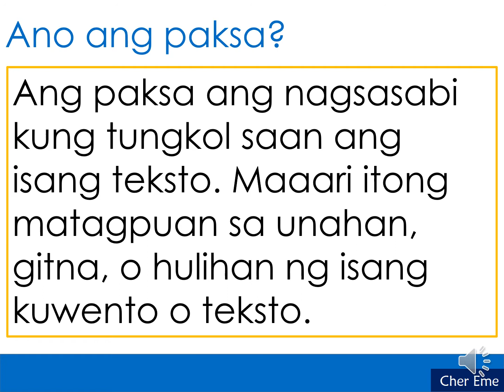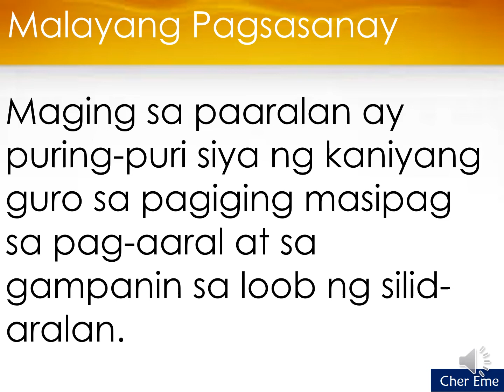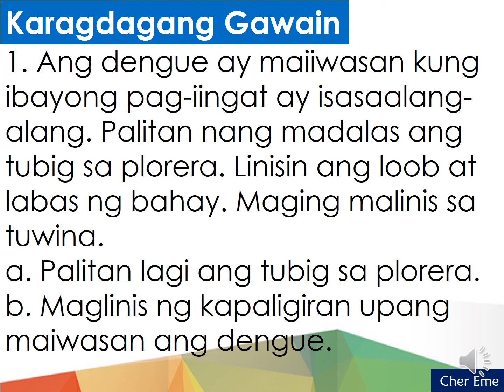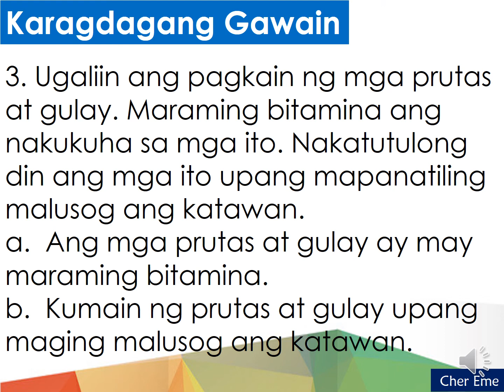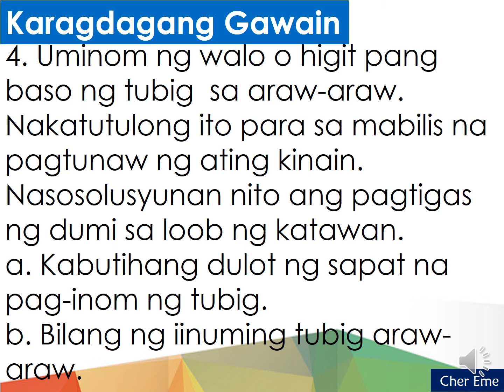F1 Paksa o Tema ng kwento Part 3